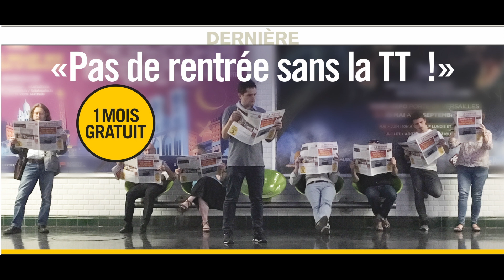CLIP VIDEO du 31 août 2017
Cette vidéo traite de CLIP VIDEO du 31 août 2017